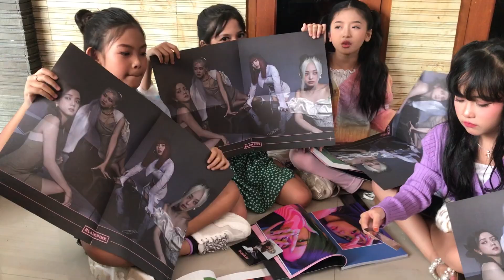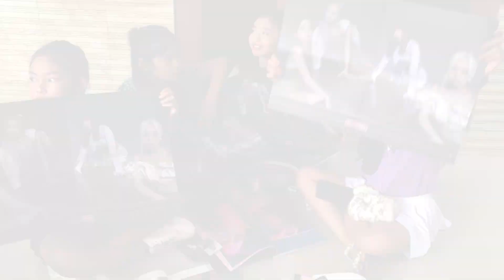UNBOXING SPECIAL GIFT DARI BLACKPINK!!!!